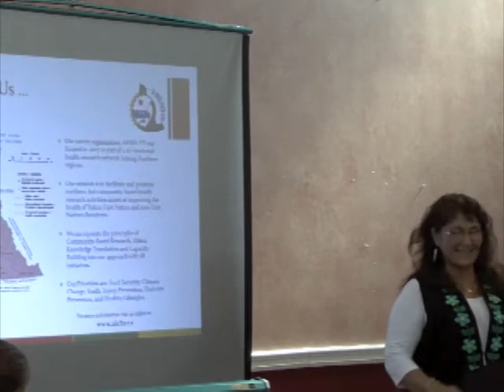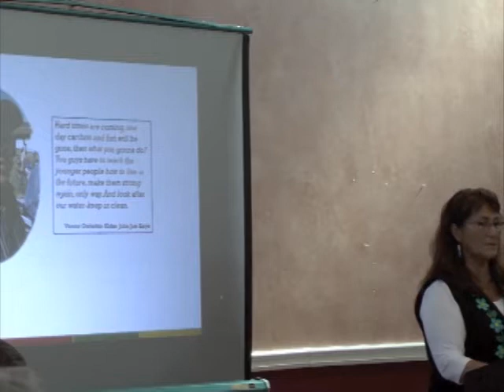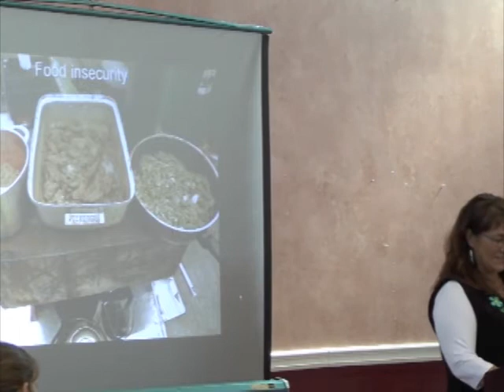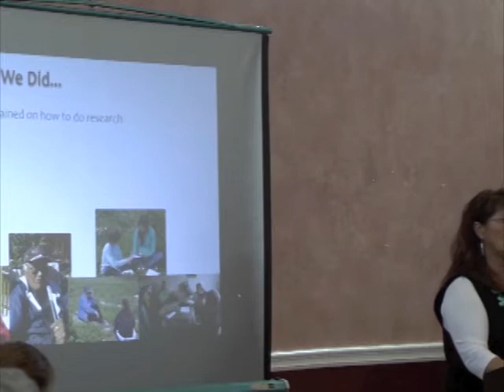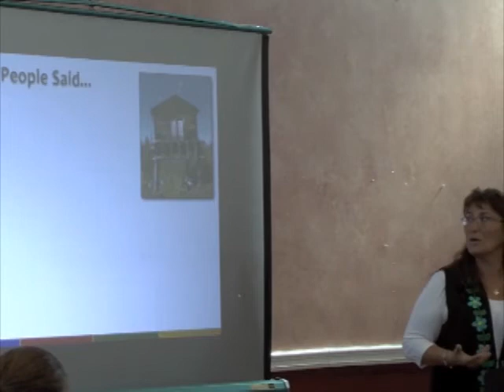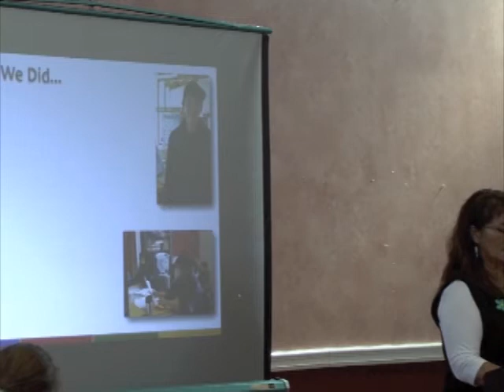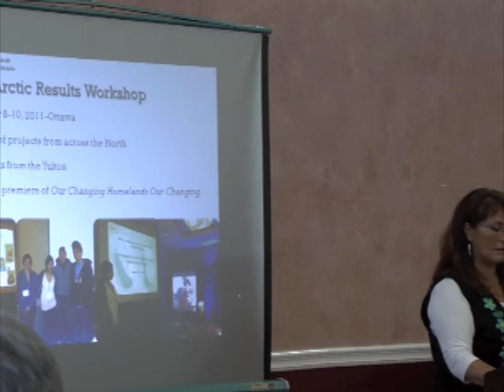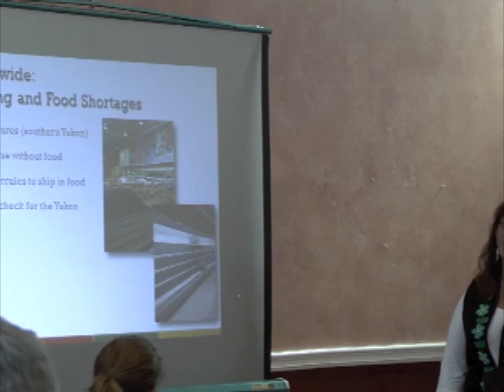"Our Changing Homelands, Our Changing Lives"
Norma Kassi (Vuntut Gwitchin Arctic Institute of Community-Based Research) delivers a presentation at the Forum, "Climate Change Adaptation Planning on Food, Plant and Medicine Security" in Akwesasne, September 18-20, 2012. This forum is part of a project of the Centre for Indigenous Environmental Resources (CIER) titled, "Facilitating Action to Address Climate Change Adaptation Needs in Indigenous North America". This work was made possible with a North American Partnership for Environmental Community Action grant from the Commission for Environmental Cooperation.